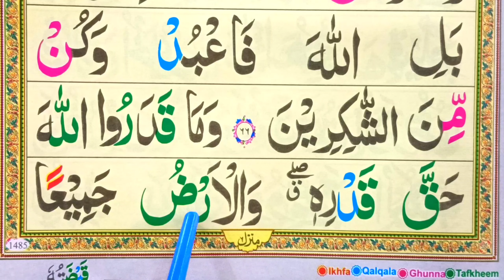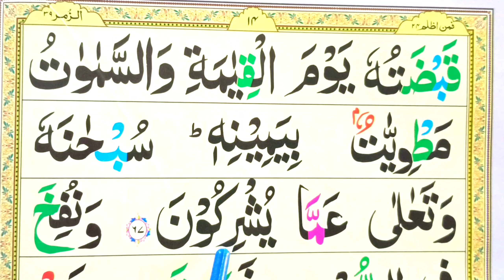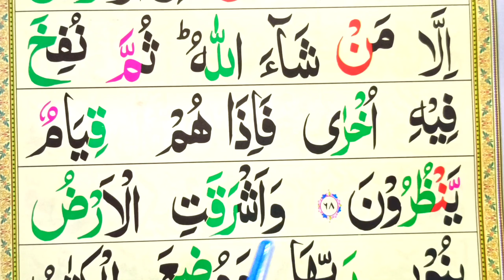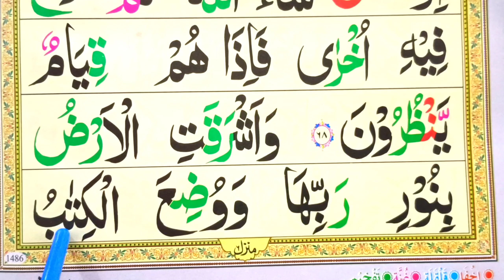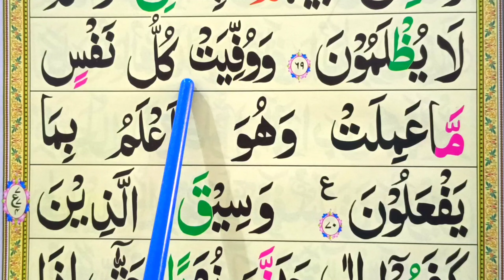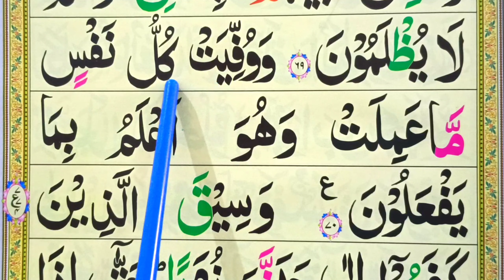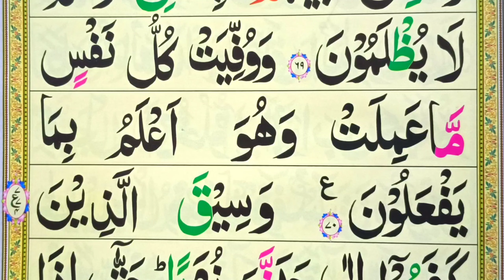Surah Az-Zumar |Part-06| Para 24 | Surah Zumar With Tajweed Word By Word || Learn Quran Online